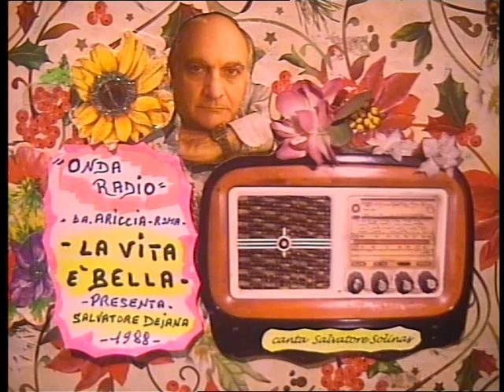( LA VITA E' BELLA ) da radio privata 1988